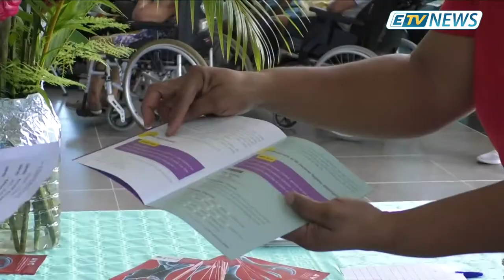LE JT ETV NEWS DU 30 OCTOBRE 2018